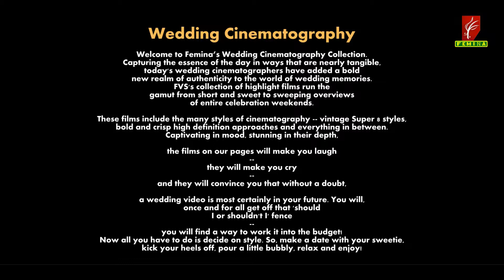Tisha & Kaiser's Cinematic Receptinon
Welcome to Femina’s Wedding Cinematography Collection.
Capturing the essence of the day in ways that are nearly tangible,
today's wedding cinematographers have added a bold
new realm of authenticity to the world of wedding memories.
FVS's collection of highlight films run the
gamut from short and sweet to sweeping overviews
of entire celebration weekends.

These films include the many styles of cinematography -- vintage Super 8 styles,
bold and crisp high definition approaches and everything in between.
Captivating in mood, stunning in their depth,
the films on our pages will make you laugh -- they will make you cry -- and they will convince you that without a doubt,
a wedding video is most certainly in your future. You will,
once and for all get off that 'should I or shouldn't I' fence -- you will find a way to work it into the budget!
Now all you have to do is decide on style. So, make a date with your sweetie,
kick your heels off, pour a little bubbly, relax and enjoy!